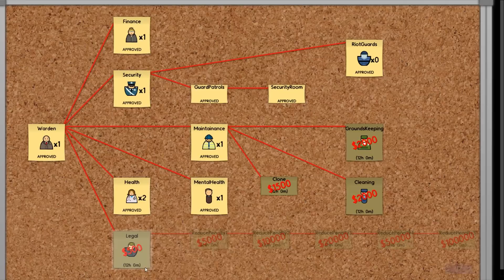Let's Play Prison Architect with Dan! Episode 5! Finale Deathmatch!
Ragequit to the extreme with deathmatching!

What is Prison Architect?
Prison Architect is a sandbox based top-down prison builder. This new game, which is currently in the alpha phase, promises a lot from the beginning.